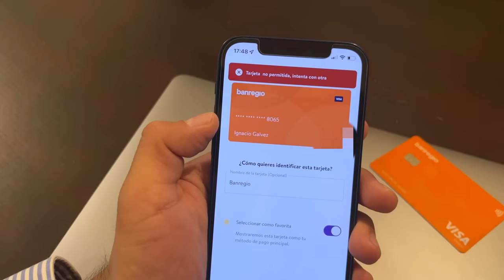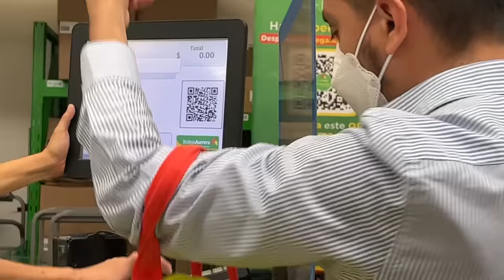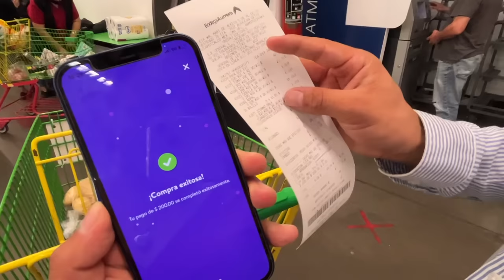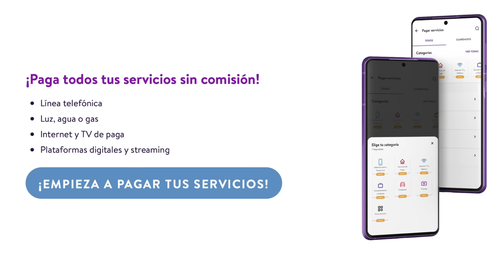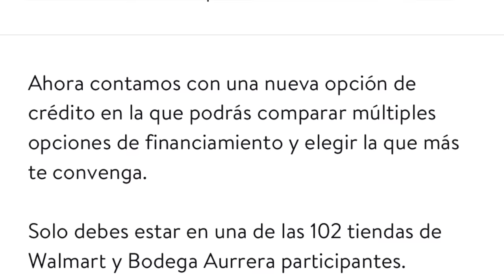CASHI ¿CÓMO FUNCIONA? Cashi Bodega Aurrera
¡Solicita tu prestamo Didi con 0% de interes!